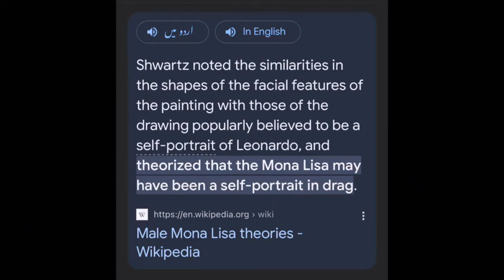Nike painted by me | 600,000 🤑😯 | Ali SMR Arts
Nike Shoes 👟 painted by me